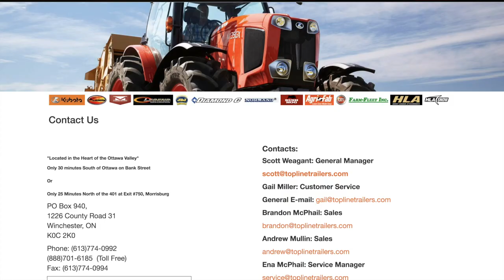Topline Trailer Parts Department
Whether it be for the biggest tractor or the smallest trailer, Topline has the parts you require! With a large inventory, quick service, and attentive employees, our parts department is literally top of the line.